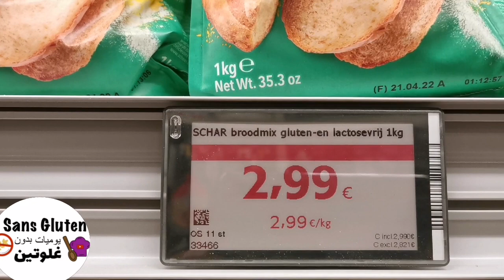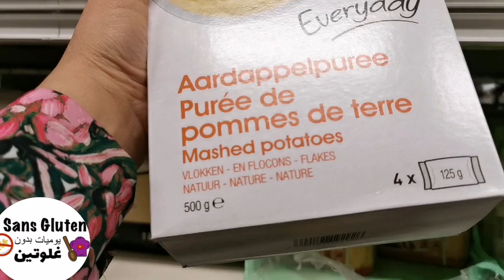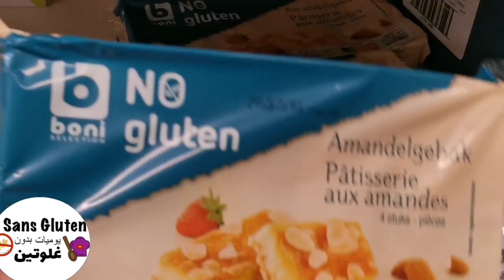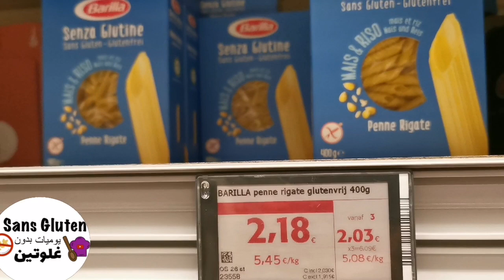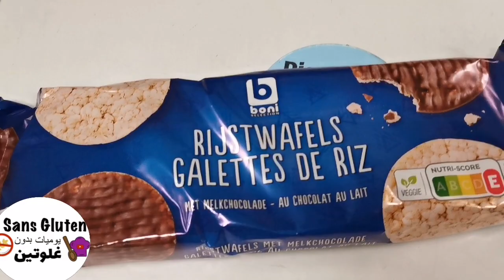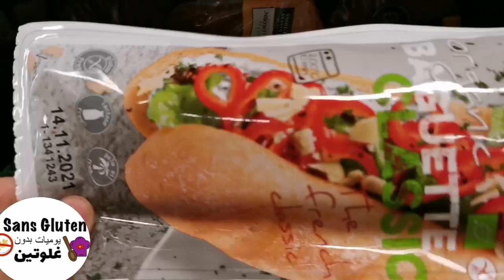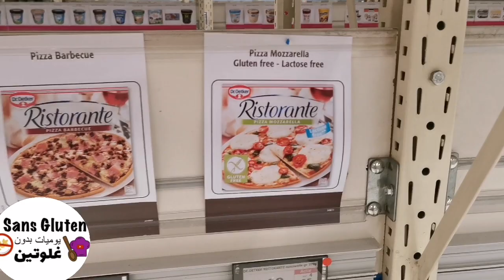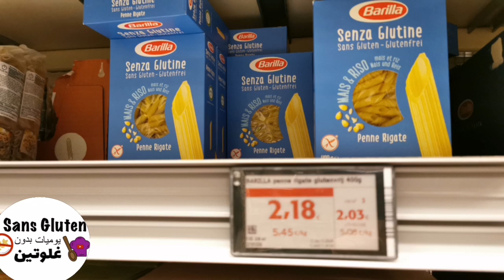تخفيضات بدون غلوتين شار أنواع معروفة😍صدفة لقيتهم شار مكس ب معكرونة حلويات خالية من الغلوتين Colruyt